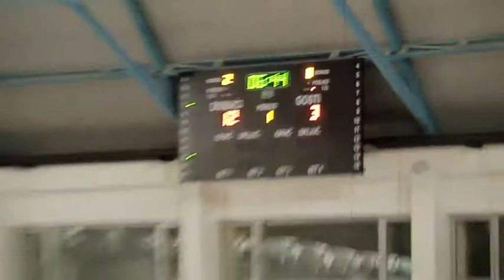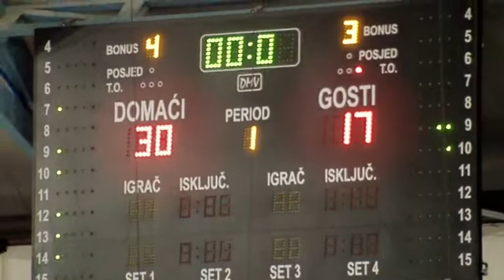Mornar Centar (1 cetvrtina )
Marko Ljujic 28 points,15 rebs,5 blocks